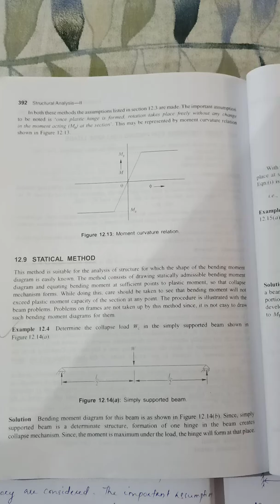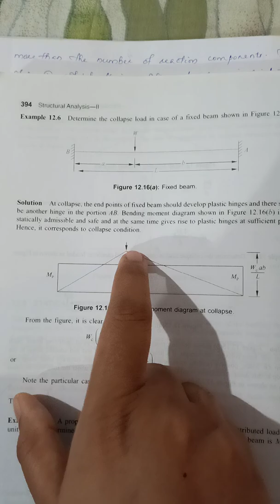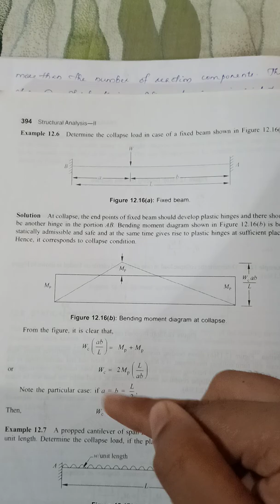Plastic analysis- Static Method problem